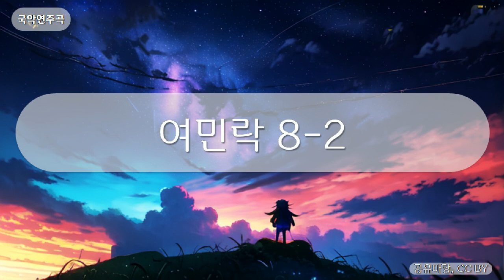국악연주곡 - 여민락 8-2